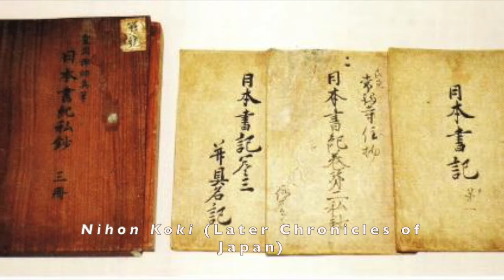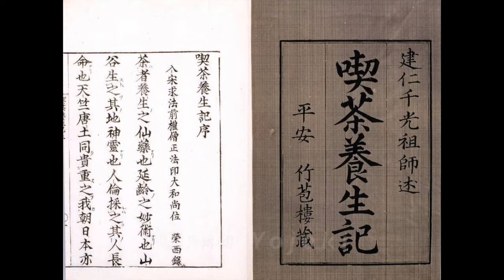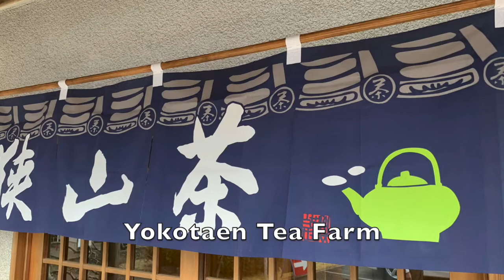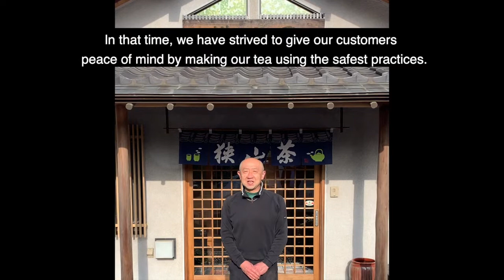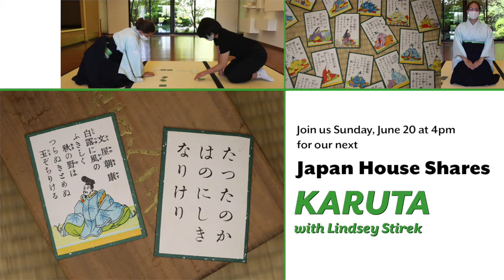Japan House Shares Yokotaen Tea Farm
Please join us Sunday, June 6 at 4pm as we present Japan House Shares Yokotaen Tea Farm with longtime Friends of Japan House, Michale Barna and David Mungenast.
While living in Japan the past year, Michael and David have visited several unique places and love to share their knowledge and appreciation of Japanese culture with us. They recently visited Yokotaen Tea Farm in Sayama, Saitama Prefecture, about 1.5 hours west of Tokyo.
For 150 years, the Yokota family has been producing high-quality tea in an area that boasts loamy soil with high moisture retention. Despite many tea farms being pushed out by urban developments, Yokotaen Tea Farm has remained vibrant under the direction of several generations of successors. Using every inch of the small 5.5-acre farm, the 5th and 6th generation of family are always creating new products that meet customers’ needs, especially tea products that have healthful benefits.
Learn the basic categories of tea based on the method of processing, and then visit the Yokotaen tea farm with Michael and David. Meet the Yokota family, including the grandfather, as they proudly show us their incredible farm and machinery.
Put on a pot of water and get your tea ready for a quick visit to Japan!
Watch the YouTube Premiere video with the Japan House Staff at 4pm where you can LIVE CHAT! Make sure you log in a few minutes early to see the countdown. If you would like to watch the Japan House Shares videos at your leisure, they are available online indefinitely.